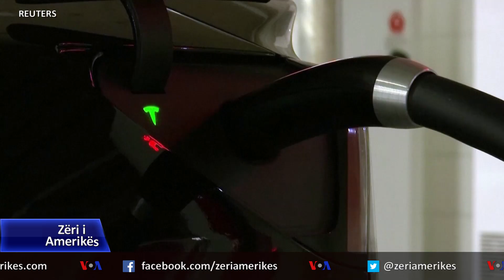Presidenti Biden promovon prodhimin e makinave elektrike amerikane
Presidenti Joe Biden vizitoi një fabrikë të makinave elektrike në Miçigan të martën, ku promovoi planin e tij prej 174 miliardë dollarësh për këto lloj automjetesh, duke e vënë atë në kontekstin e konkurrencës kundër Kinës.